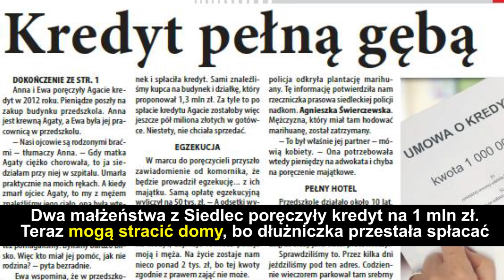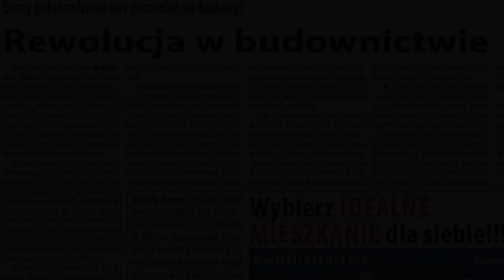Zapowiedź wydania Tygodnika Siedleckiego nr 26